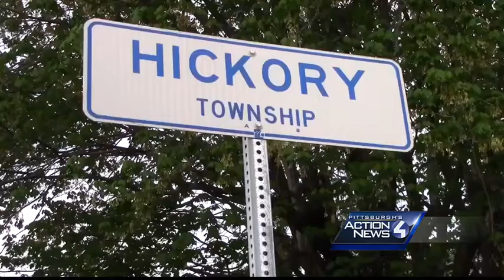13 year old boy severely beaten in Hickory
Pittsburgh's Action News 4's Wendy Bell has the latest on the investigation into the severe beating of a 13 year old Dylan Aquaro in Hickory... Subscribe to WTAE on YouTube now for more